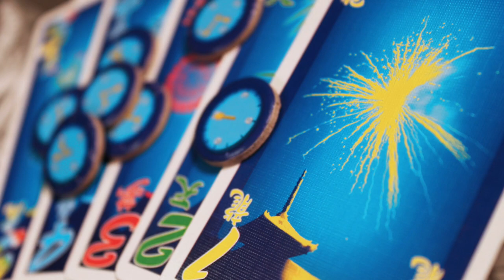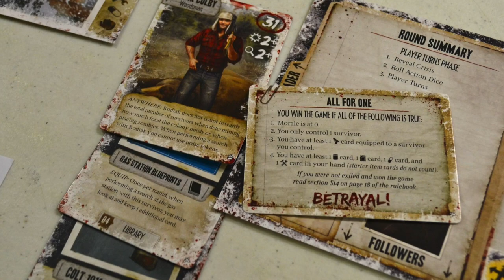Top 5 Juegos de Mesa Esenciales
Aldo y Josh discuten sobre los juegos que ellos considerarían esenciales en cualquier colección de juegos de mesa; sin duda un tema polémico y subjetivo pero divertido de explorar.

¡Descubre cuáles son los juegos ganadores y porque!